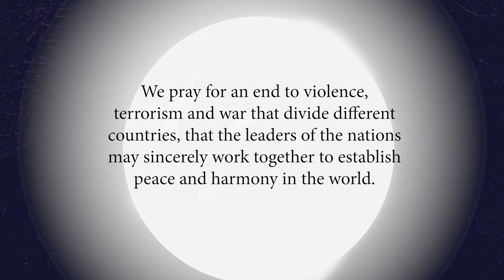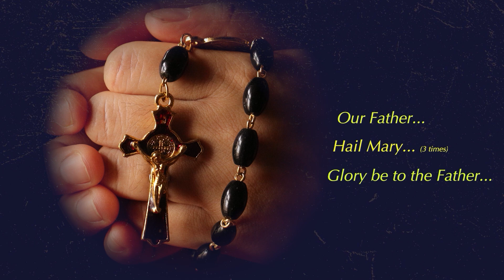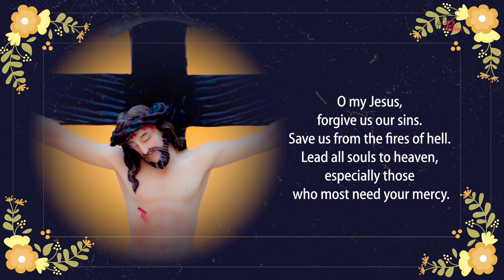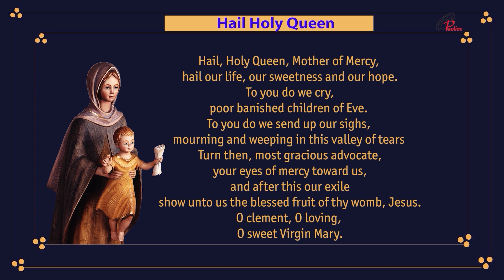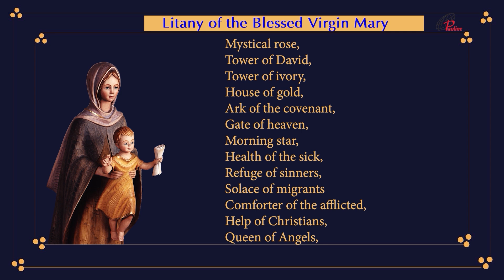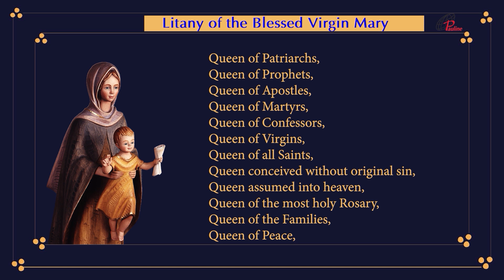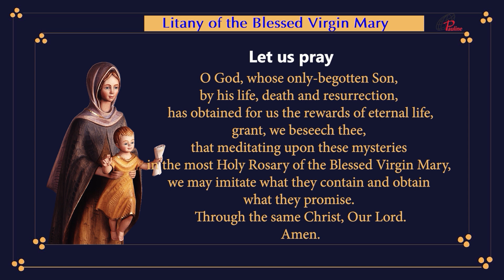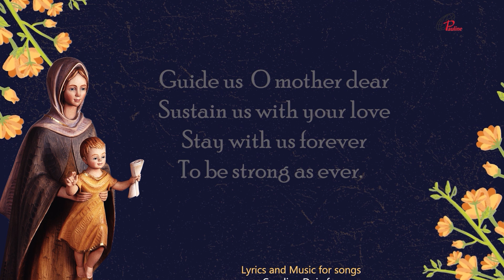Rosary | Luminous Mysteries| Mysteries of Light | 16 November, 2023